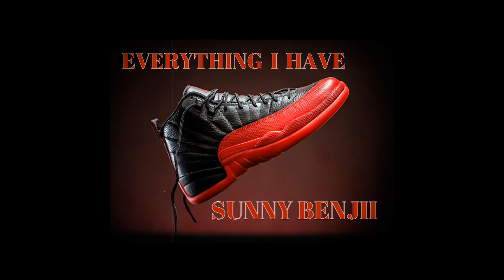Everything I have